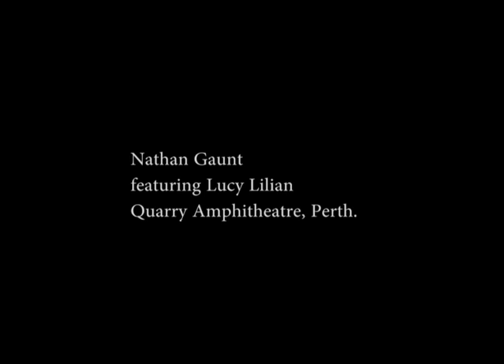Nathan Gaunt : Feat.LucyLilian @ The Quarry Amphitheatre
A beautiful balmy night under the full moon performing with friends. Carus Thompson, Nathan Gaunt and Tom Fisher. Here I am improvising to one of Nathan's original songs. It is easy to make musical magic alongside such a great talent as Nathan. Make sure you see him live.